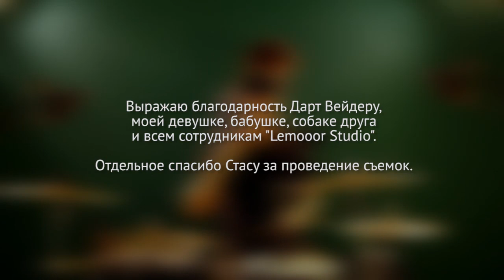Daft Punk "Give life back to music" cover by SnowhiteBeats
This song is the copyrighted property of their owner(s).